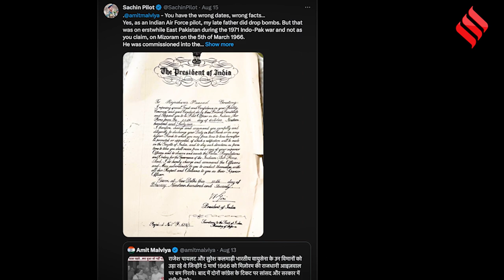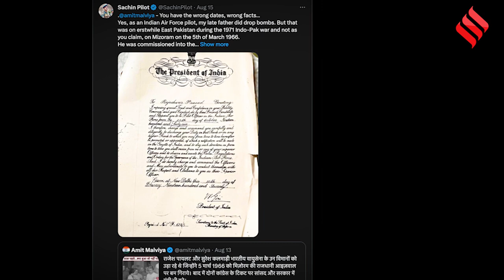Rajasthan Politics: जब Sachin Pilot के पिता को BJP ने घेरा, तो बचाव में उतर गए CM Ashok Gehlot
Rajasthan News: राजस्थान के सीएम अशोक गहलोत (Ashok Gehlot) और सचिन पायलट (Sachin Pilot) के बीच सब कुछ ठीक होता दिख रहा है. इसकी वजह है. बीजेपी (BJP) आईटी सेल के हेड अमित मालवीय (Amit Malviya) ने सचिन पायलट (Sachin Pilot) के पिता राजेश पायलट (Rajesh Pilot) को लेकर एक पोस्ट किया.  इसके जवाब में पहले सचिन पायलट (Sachin Pilot) ने फैक्ट से अपनी बात रखी. उन्होंने कहा कि अमित मालवीय (Amit Malviya) आपके तथ्य और तारीखें गलत हैं। वहीं सचिन पायलट (Sachin Pilot) के पिता Rajesh Pilot) पर बीजेपी नेता की पोस्ट पर अब मुख्यमंत्री अशोक गहलोत (Ashok Gehlot) ने भी चुप्पी तोड़ी। उन्होंने कहा कि भारतीय जनता पार्टी (BJP) कांग्रेस नेता राजेश पायलट Rajesh Pilot) का अपमान करके भारतीय वायुसेना के बलिदान का अपमान कर रहे हैं.